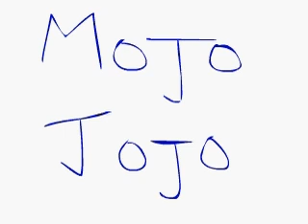A try at animation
it's not yet completed.
i juct wanna check out how to upload videos on youtube.
so. cudn't get a better one... lol.